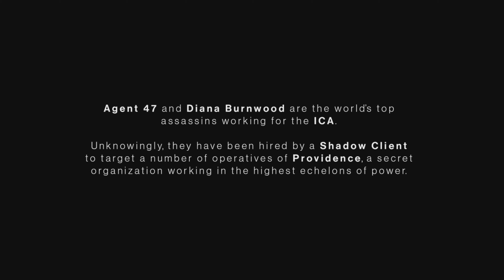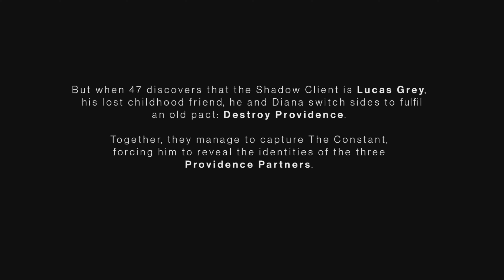Hitman 3 - INTRO - FULL GAME WALKTHROUGH (No Commentary)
Hitman 3 (HITMAN III) Walkthrough is a Full Game Walkthrough of IO Interactive's Hitman 3 (HITMAN III). Hitman 3 will be played on the Playstation 5 (PS5) that will include the Intro, Campaign Missions, Side Missions, and Challenges. Hitman 3 (HITMAN III) will be played on the Playstation 5 (PS5) but can also be played on the PS4 Pro, PS4, Xbox Series X, Xbox Series S, Xbox One, Stadia, Switch, and PC. Hitman 3 (HITMAN III) will be played on the Playstation 5 (PS5) and will include all Story Missions, Cut Scenes, Cinematics, Side Missions, Challenges, and Objectives.

Hitman 3 (HITMAN III) will be played and recorded on the Playstation 5 (PS5) with No Commentary to fully immerse the viewer into the art and directing of Hitman 3.

Hitman 3 (HITMAN III) was developed by IO Interactive and Published by IO Interactive.

Hitman 3 follows the path of Agent 47 as he continues the search to hunt down the elusive Partners of Providence.  As the eighth installment in the Hitman Series, it is the 3rd and final installment of the World of Assassination Trilogy.  Hitman 3 (2021) allows players to import maps, levels, and their progress from 2016's Hitman, followed by 2018's Hitman 2.
Hitman 3 introduces 6 new locations: Dubai, Darmoor, Berlin, Chongqing, Mendoza, and the Carpathian Mountains in Romania (Epilogue).  Hitman 3 is a stealth based third person infiltration-based game that gives the player a variety of options and means to accomplish their objectives.

Hitman 3 will have Agent 47, Lucas Grey, Alexa Carlisle, Carle Ingram, Marcus Stuyvesant, Diana, Olivia, The Constant, Hush, and Imogen Royce.